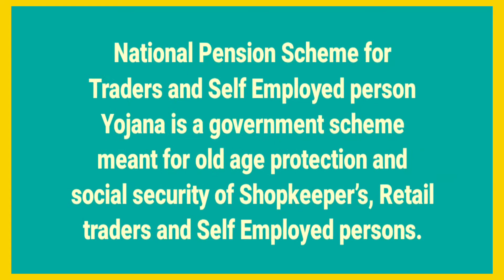National Pension Scheme for Traders and Self Employed Persons Yojana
Eligibility
 For self employed, shop owners, retail owners and other vyaparis
 Annual turnover should not exceed Rs 1.5 crore

Features
Assured pension of Rs. 3000/- month
Voluntary and Contributory Pension Scheme
Matching Contribution by the Government of India
     raza computer center